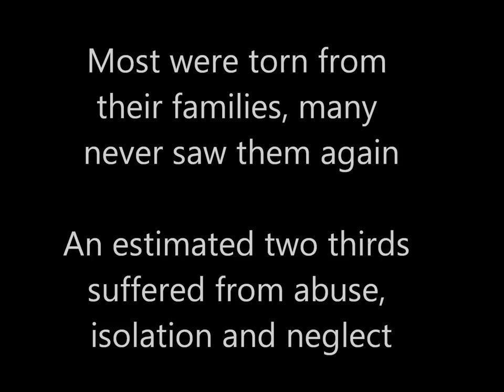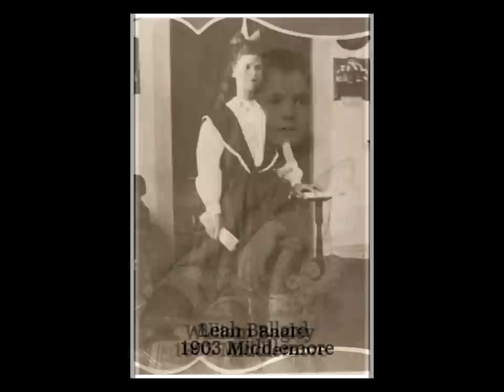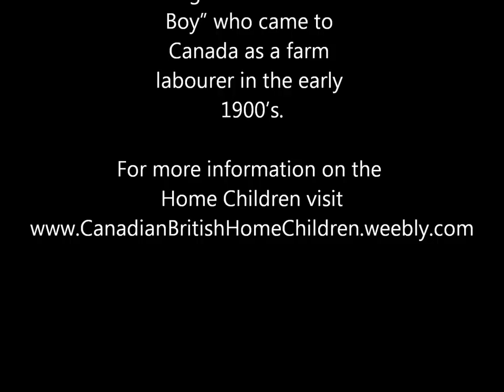British Home Child Tribute Video, "Frederick Shortt's Lament"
Sung by Marion Parsons, video by Lori Oschefski

British Home Child Tribute Movie
with special use of "Frederick Shortt's Lament"
sung by Marion Parsons

The British Home Children

Approximately 118,000 children were sent to Canada from England, Scotland, Ireland,The Isle of Man and Wales under the Child Immigration scheme from 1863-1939 (figures from David Lornete, Home Children Canada). These boys and girls, ranging in age from toddlers to adolescents, were all unaccompanied by their parents, even though only two percent of them were true orphans. Child migration began as a mission of rescue, of poverty stricken children who were cast into the streets of London, England. However, by the 1900's on-wards, most emigrant children came from respectable families bound by strong ties of affection, who had simply fallen on hard times. Most of these children were brought to institutions such as Barnardo's, as a last resort when a crisis, financial or otherwise, prevented the family from coping. Many placements into the institutions were meant to be temporary, just until the crisis was over. But the rescue homes often had quite a different agenda. Carefully controlling and even discouraging further contact between the children and their relatives, most of the parents never saw their children again! Siblings were also often separated from their each other and remained so after being sent to Canada. Most never saw each other again and spent their lives trying to find their parents and siblings but unfortunately, most were unsuccessful.